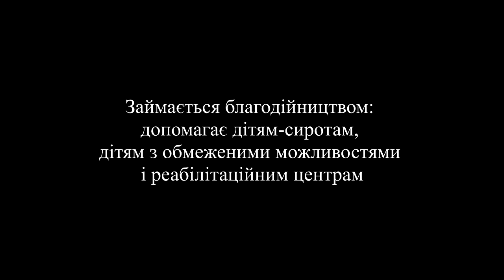"Відкриті серця" - Чи легко спілкуватися з дітьми-сиротами?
Психологічний проект "Відкриті серця"
У гостях Заслужена артистка України, волонтер, багатодітна мама Марина Одольська.
Ефір від 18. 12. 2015